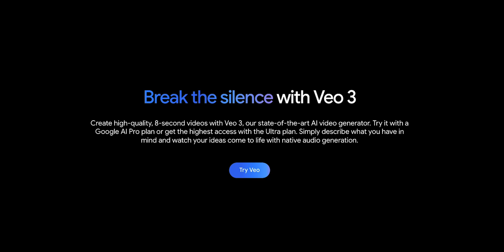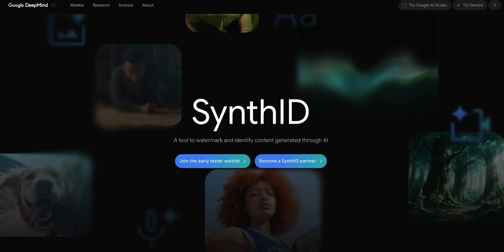This AI Video Is 100% Fake… But You’ll Believe It’s Real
Google just dropped V3 — an AI model that doesn’t modify video… it creates it. From nothing but a simple text prompt, V3 can generate videos so realistic that even tech-savvy viewers are fooled. In this video, we explore how it works, why it’s so convincing, and what this means for the future of content, misinformation, and AI detection.
From uncanny facial expressions to ambient sound simulation, this is a glimpse into a world where fake and real are nearly indistinguishable.
The question is no longer “Can AI do this?” — but “How do we deal with it now that it can?”

Timestamps:
0:00 – This video isn't real?!
0:39 – What is Google V3 and how it works
1:35 – The danger we’re not talking about
2:21 – AI writes code, now it makes videos
2:52 – Viral content and deepfake manipulation
3:24 – Can we still tell what’s real?
Support us:
Membership (Youtube Memeber from 0.99$) ►►► Soon...
WASD Benchmark SETUP SPECIFICATION ►►►  Soon...